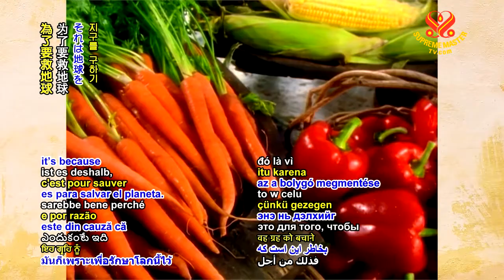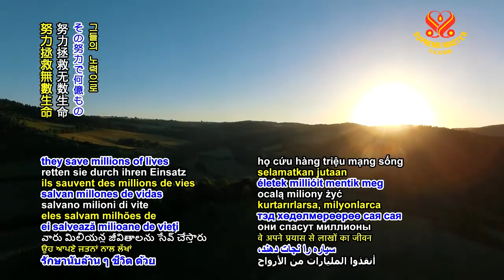HOW TO GET THE MOST BLESSINGS part 02 6m